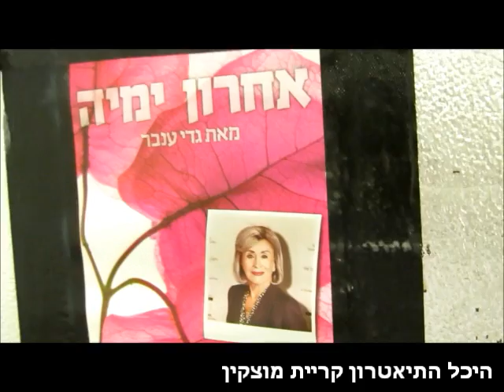השחקנית מרים זוהר בהיכל התיאטרון בקריית מוצקין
זמן קצר לפני ההצגה "אחרון ימיה" נכנסנו לחדרה של השחקנית מרים זוהר ביחד עם מ"מ מנהלת היכל התיאטרון דפנה צורי לקטע תיעודי קצר